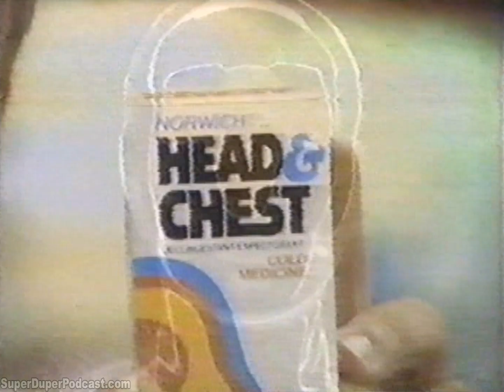ARMIN SHIMMERMAN COMMERCIAL HEAD AND CHEST 1982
VIDEO: Armin Shimmerman of Star Trek TV Commercial for Head and Chest.

Visit SuperDuperPodcast.com